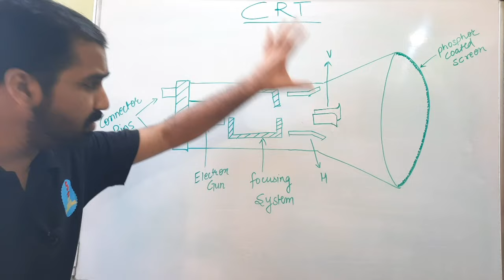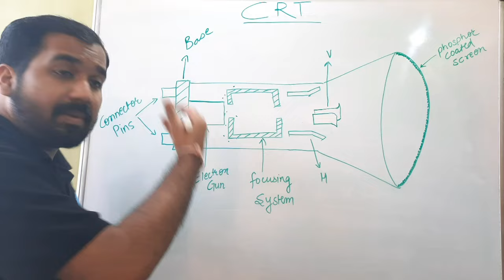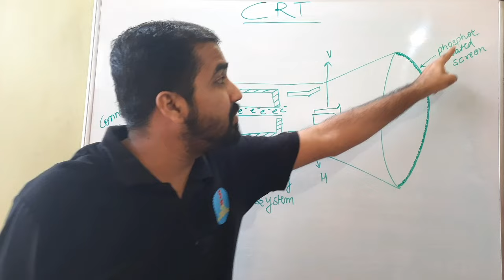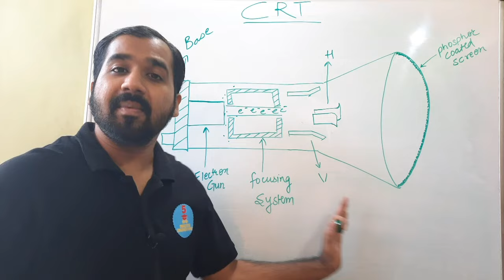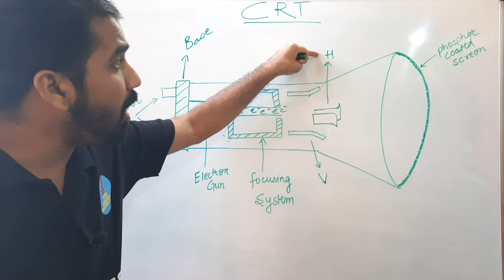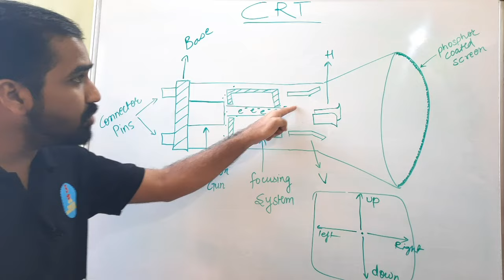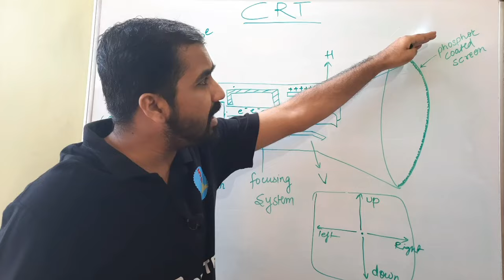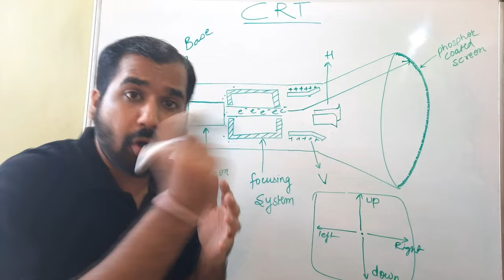Cathode Ray Tube (CRT) Explained in Hindi l Computer Graphics Course